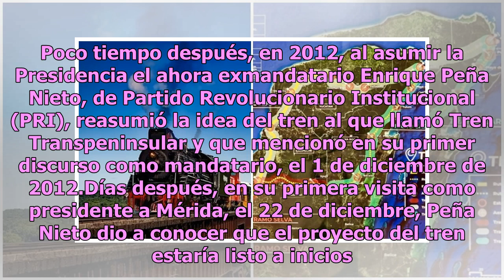Tren Maya inicia mañana domingo trayecto hacia la realidad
México.- El Tren Maya, uno de los principales proyectos de infraestructura del nuevo Gobierno de México, iniciará finalmente este domingo su trayecto hacia la realidad tras más de una década de intentos con ceremonias de inicio de obra en los cinco estados que cruzará.El proyecto, conocido ahora com...